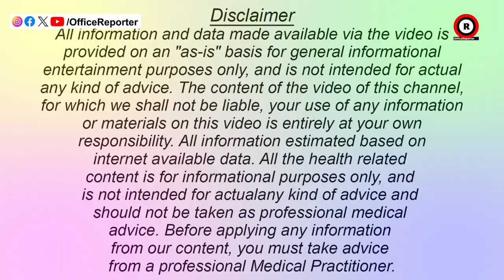ହାର୍ଦ୍ଦିକ ପାଣ୍ଡ୍ୟାଙ୍କ ସହ ସେ ମିଷ୍ଟ୍ରି ଲେଡି କିଏ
odisha news
naveen patnaik
pratidin news
odia news
odisha live news
odisha live